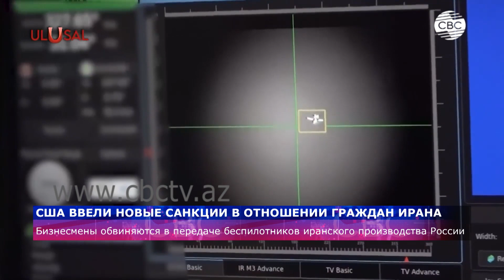Вашингтон выделил Киеву новый пакет военной помощи/Макрон нарушил военное табу